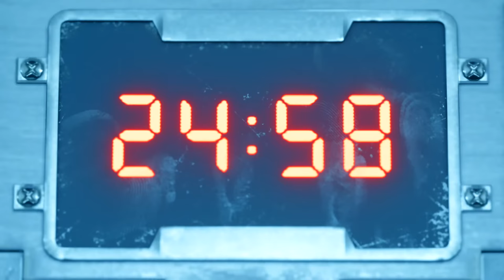FINAL FANTASY 7 REMAKE | ESCAPING MAKO REACTOR 2 | PS4 PRO | AGMC ROOM 237 HD